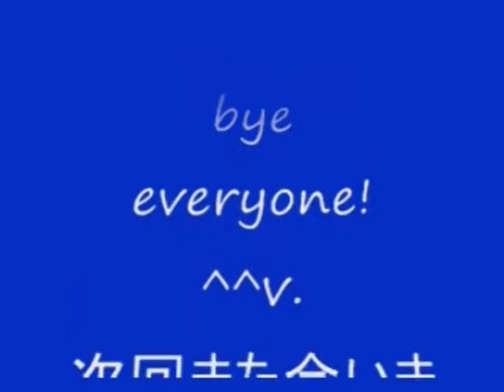No 130 Let's Play Onimusha Dawn Of Dreams. 新 鬼武者 DAWN OF DREAMS。 MrCedar31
PS2 新 鬼武者 DAWN OF DREAMS お初 魔空空間 実況。
PS2 Onimusha Dawn Of Dreams Ohatsu Dark Realm 100 floor.